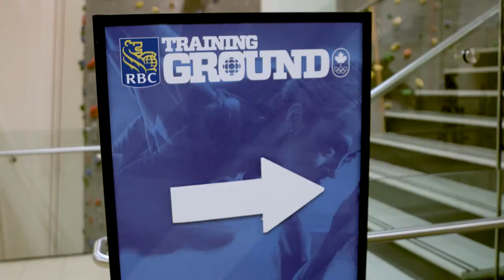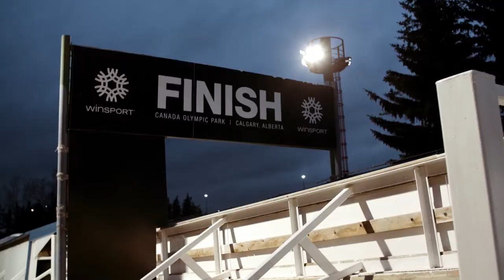RBC Training Ground: Meet Dennis Cook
The search for Canada’s next potential Olympic athlete returned to Toronto. Meet Dennis Cook who is willing to risk everything in a sport he isn't all that familiar with as part of the RBC Training Ground.